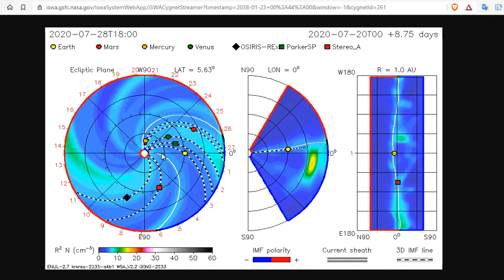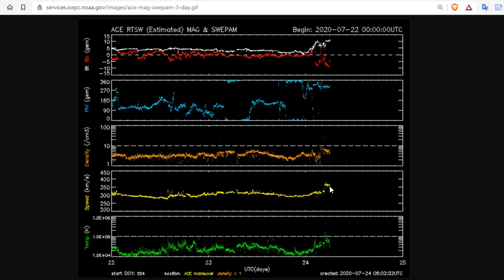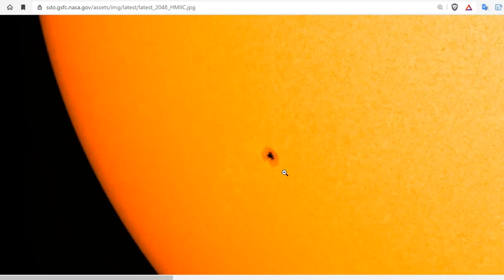Sunspot 2767 (AR12767) ALPHA HSX - Solar Cycle 25 Is Now - Incoming Weak Transient Boosts The Kp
A gentle coronal hole stream coupled with a possible incoming weak transient passage could help to boost the Kp somewhat during the next 48 hours, but is not expected to reach storm levels.

15 Seeds To Sow For Food in Less Than a Month

Bitcoin: 17NV3vtcQhRnsRnjckCcYkKVEUcnirKQ62